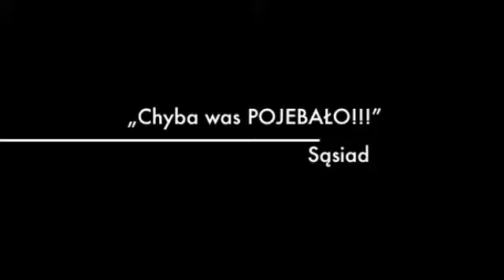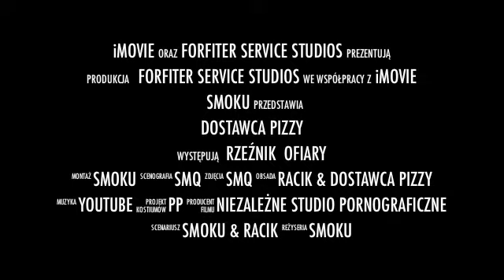dostawca pizzy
FORFITER SERVICE STUDIOS